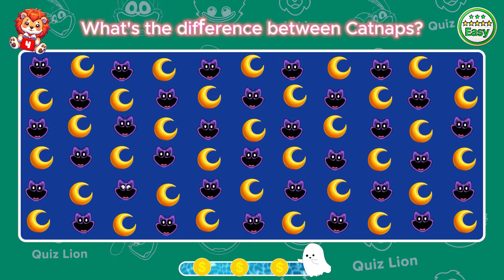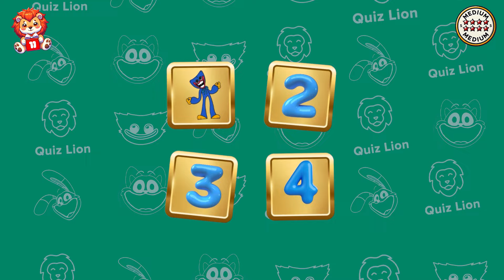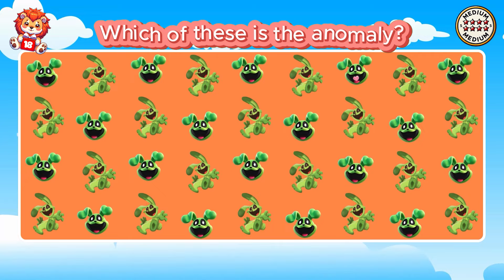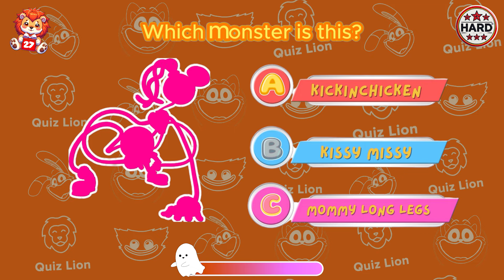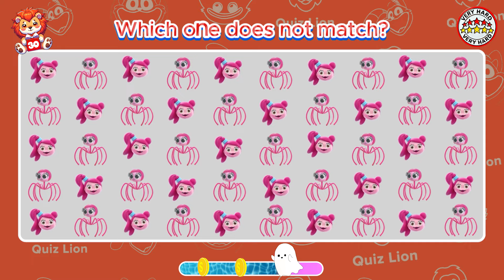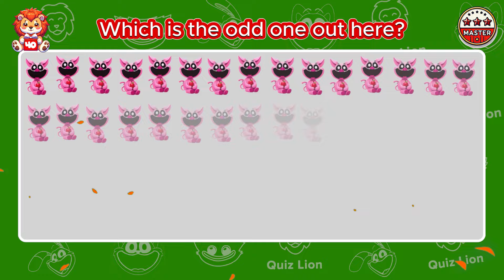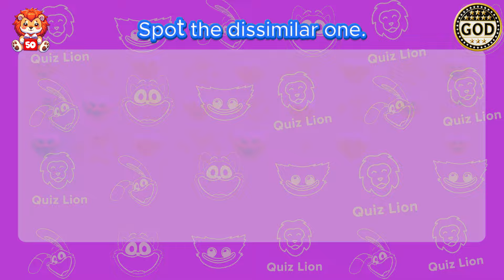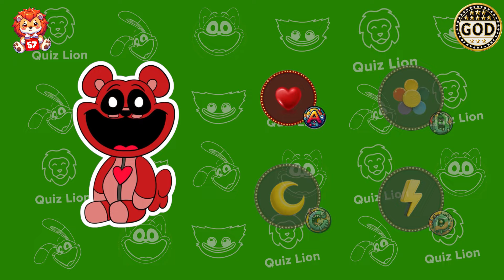Find the Odd One Out - Poppy Playtime Chapter 3 Edition 😼🐶 Catnap vs Dogday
Find the ODD One Out - Poppy Playtime Chapter 3 Edition Quiz | Catnap vs Dogday
In this thrilling Poppy Playtime Chapter 3 quiz, we delve into the eerie world of haunted toys. Catnap and Dogday face off in a game of truth or dare, challenging your keen eye to spot the odd one out. Will you unravel the secrets hidden within the blood-stained bedsheets and screaming echoes? Get ready for a brain-teasing adventure! 🕵️‍♂️🔍"

Feel free to use or modify this description for your video!

Find the ODD One Out - How Good Are Your Eyes? Spot the Odd Letter Three Out. Ultimate Brand Logo Quiz - Easy, Medium, Hard Levels - 30 Levels Emoji Quiz